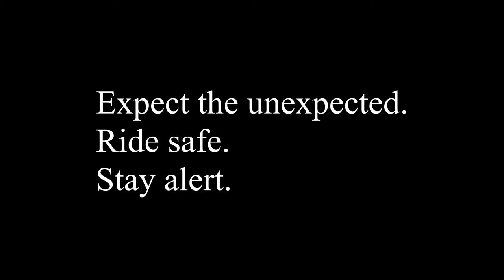HOW CLOSE? An example of the hazards we don't always see on our bikes.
This thing (was it a moose?) nearly took out the rider and his passenger.  Even if it had clipped them they'd have careered in to the car with the camera I reckon.  Stay alert to animals and ride accordingly, research animal movements and consider where and when you're riding.  SLOW DOWN in areas of higher risk.